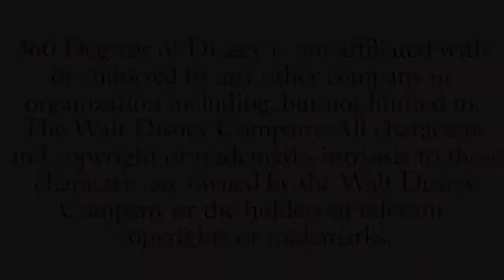Navi River Journey Full Ride!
Ride through the land of the Navi at Disney's Animal Kingdom!